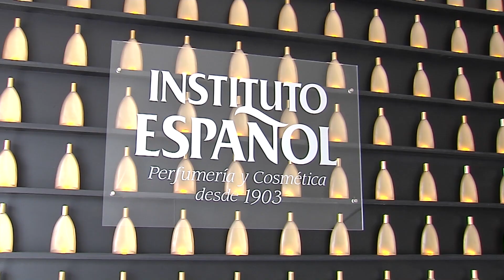Instituto Español, premio Pyme del Año en Huelva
Tres generaciones y más de cien años de historia avalan a Instituto Español, una empresa onubense dedicada a la fabricación de perfumería y cosmética que ha recibido el premio Pyme del Año de Huelva, un galardón, que otorga la Cámara de Comercio y Banco Santander.

Fundada en 1903 y con unos 180 empleados en plantilla trabajan una amplia gama de productos.

Uno de los siguientes retos de crecimiento a los que se enfrentará la empresa onubense será la creación de una nueva fábrica.

Nada de los que han conseguido hubiese sido posible sin el apoyo financiero.

Otra de las claves de la empresa afincada en Hinojos, es actualizarse y reinventarse constantemente al ritmo del mercado, y eso es posible, gracias a su laboratorio de I+D.

Entre los pilares de Instituto Español se encuentra su vocación internacional, ya que lleva muchos años vendiendo la marca España por todo el mundo.